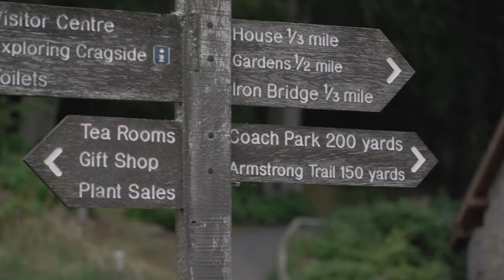The Sony A7iii is the GREATEST thing I bought in lockdown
In lockdown I made the decision to buy my first ever full frame camera...the Sony A7iii! Having spent the last five years with multiple GoPro cameras, I took the leap of faith and went for it. Even though I was incredibly nervous and anxious about using it and actually understanding this BEAST, I feel it's kinda worked out. Please leave any feedback as I would love to know what you think of my FIRST Sony A7iii film.

John